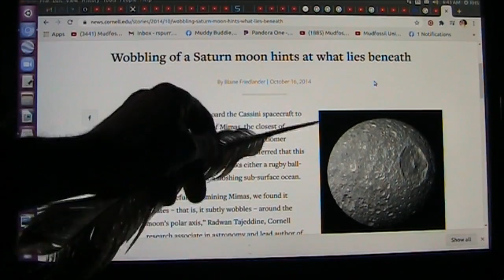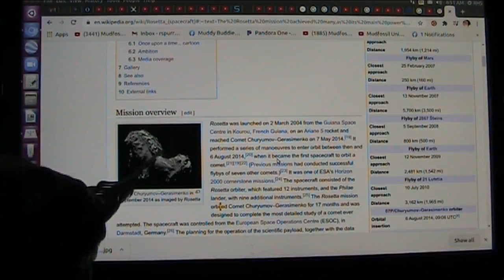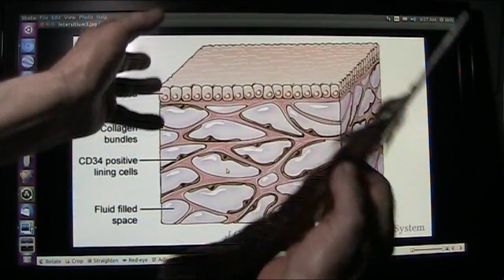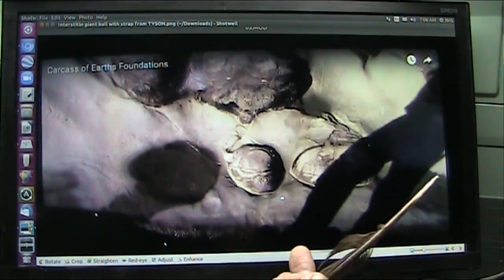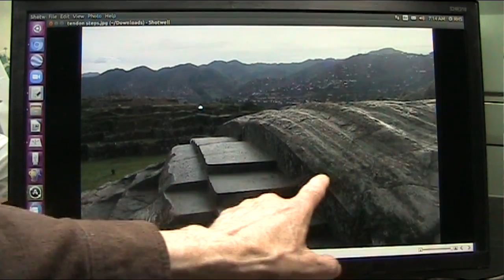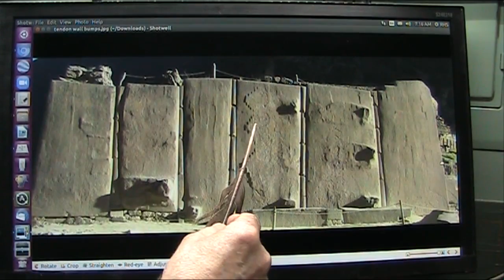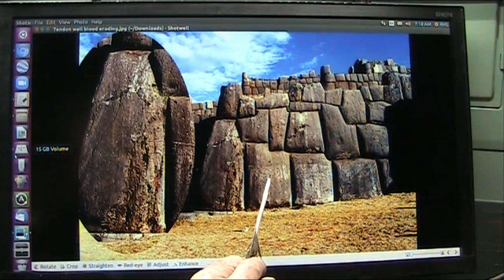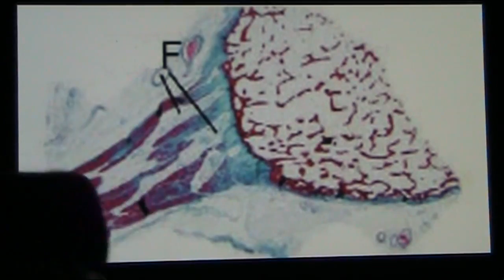A new Look at Geology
I learned Geology long ago. I am sure you must have a pretty good idea how the land masses and formations occurred right?
Lets compare what you learned to the recent discoveries.